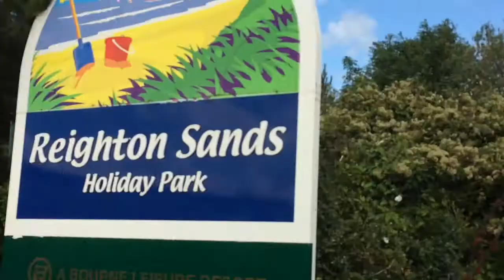We Made It To The Caravan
Sorry if this vid was a bit boring it's because we got there late